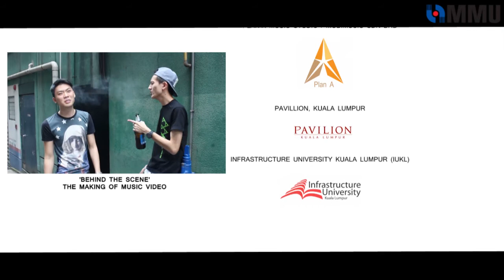'Take Me to the Moon' MV Full Version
'Take Me to the Moon' MV Full Version by Anna Chong.

"LOVE THE LIFE YOU LIVE, LIVE THE LIFE YOU LOVE"

THIS VIDEO IS ONLY FOR THE PURPOSE OF ASSIGNMENT. IT IS NOT FOR COMMERCIALIZATION.
by Hello It's Me Production (HIM)